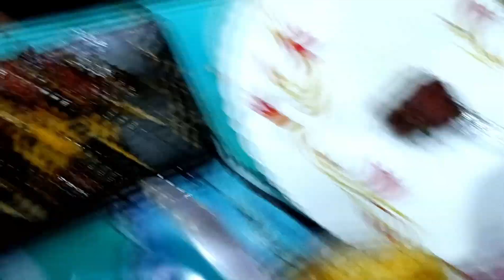দাদার আই বুড়ো ভাত